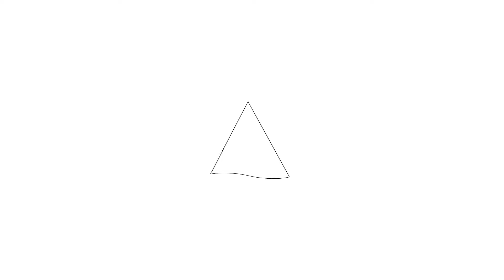Te koop: Duinsteeg 14, Hoorn - Hoekstra en van Eck makelaars- Méér makelaar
Aan- en verkoopbemiddeling:

*Bedrijfsonroerendgoed
*Onafhankelijk hypotheekadvies
*Verzekeringen